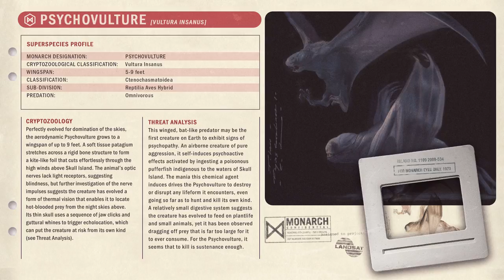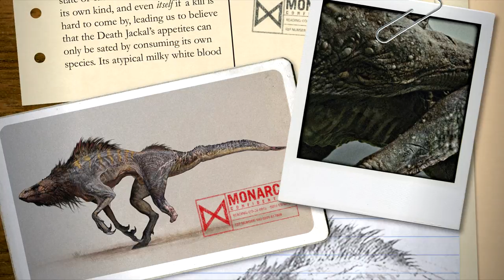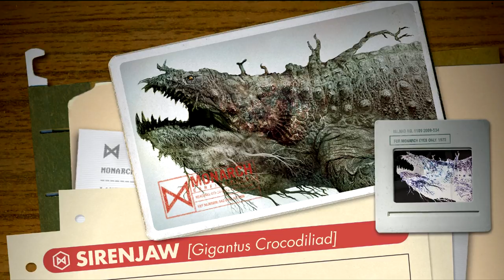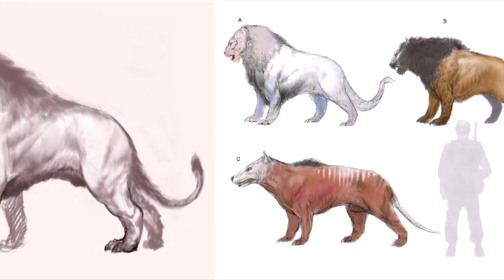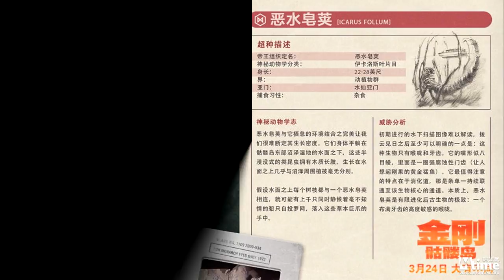Конг. Остров Черепа (Kong Skull Island) - Животные не показанные в фильме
Всем доброго времени суток, друзья! Сегодня я расскажу вам о животных, не показанных в художественном фильме «Конг. Остров Черепа».